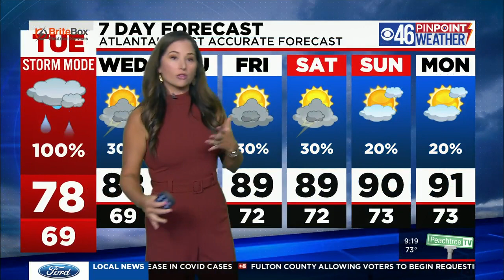Fred will bring heavy tropical rain to North Georgia Tuesday morning